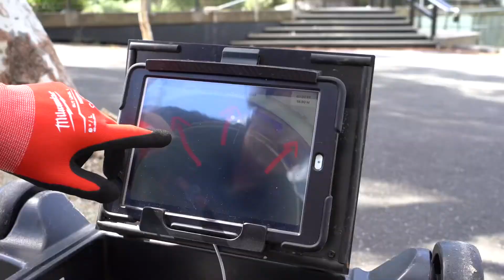EMERGENCY PLUMBER & DRAIN MELBOURNE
LOCAL PLUMBER NEAR ME MELBOURNE